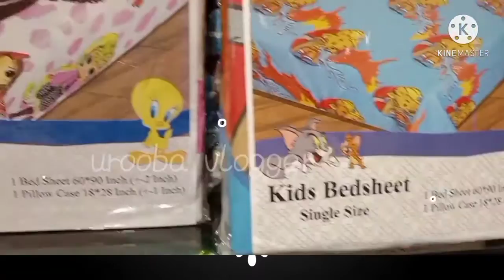wholesale price | shopping vlog for chase value centre | part 2